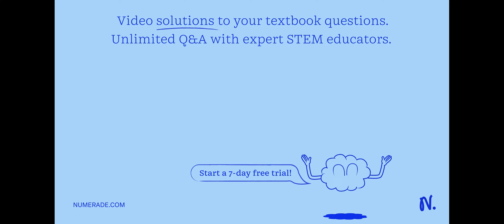The black and white dots in the picture below are an indication of two different types of plants. I…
The black and white dots in the picture below are an indication of two different types of plants. Identify the cropping pattern shown in Figure x27;A x27; and Figure x27;B x27;. Mention any two advantages of such cropping system.